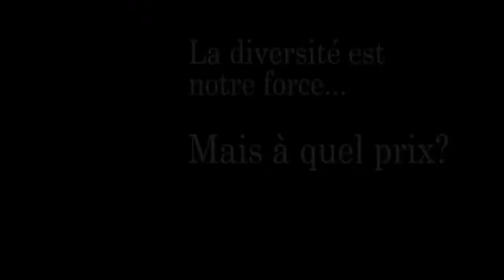Alexis Cossette-Trudel militant LGBT (Radio Québec)